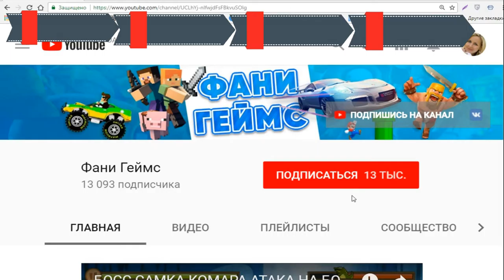Рыбка обжора игра как мультик для детей съедобный океан, плаваем дельфином и едим все подряд